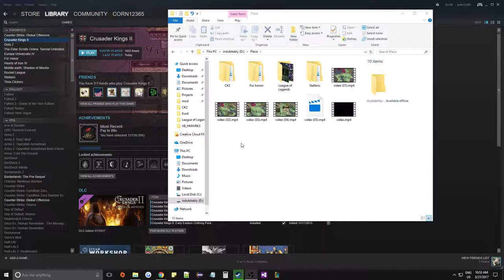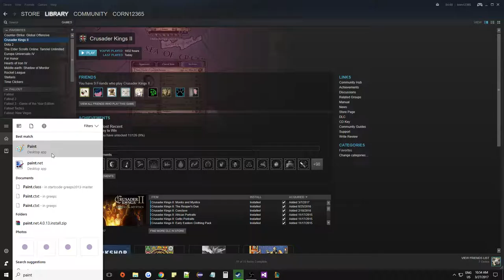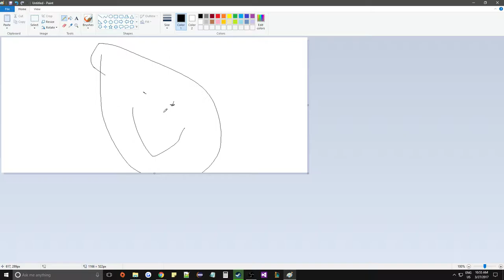Let's Play Crusader Kings 2 | Monks and Mystics | Part 32 | Kurdistan | The Hashshashin / Assassins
Features of Monks and Mystics as listed on the Steam Page
Societies: Characters earn new powers and encounter new events as they climb the ranks of religious societies
Monastic Orders: Stay on the holy path of charity and good works, building churches and serving the poor
Devil Worship: Secretly worship the masters of darkness in a quest for great powers that will smite your enemies and extend your life
Assassins and Hermetics: Become an avenging arm of Allah, striking at all who undermine the faith or try to fuse the holy and the mundane through study of alchemy and astrology.
Relics and Special Items: Characters can acquire holy relics, masterwork weapons or elaborate piece of jewelry. Store them in your treasury to gain prestige and other benefits.
New Orders for Councilors: Your closest advisors will never be idle, with new general instructions that let them use their Talents while sitting safe in your castle.